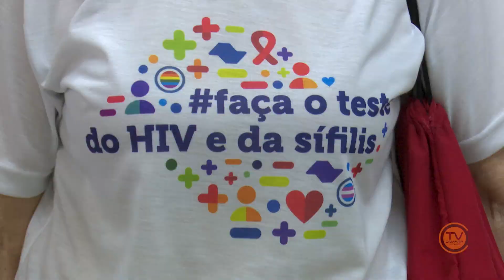NJ | Vida Sexual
A vida sexual da população idosa ainda pode ser considerada um tabu. Confira agora o relato de um casal que fala abertamente sobre o assunto, além da visão de uma psicóloga e um urologista, sobre o bem-estar e a saúde sexual na terceira idade.